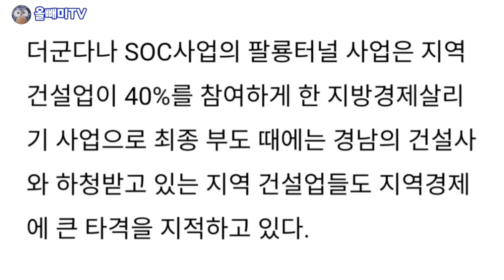[다시보기] 차 없는 유령터널 ☆ 혈세 1200억 날리고 폐쇄위기